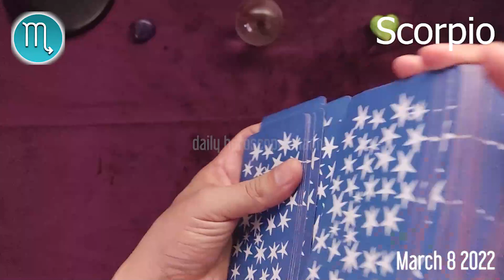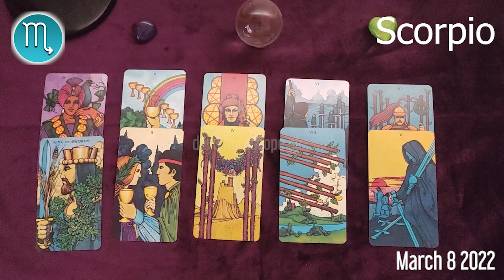SCORPIO 🔮 ❤️ DAILY HOROSCOPE TODAY - March 8, 2022 🌞 ♏️ 🌞 SCORPIO LOVE HORSOCOPE ✅ 💫 ⭐️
Scorpio Horoscope March 8, 2022
Daily horoscope Scorpio 8 March 2022
Horoscope Scorpio March 8, 2022